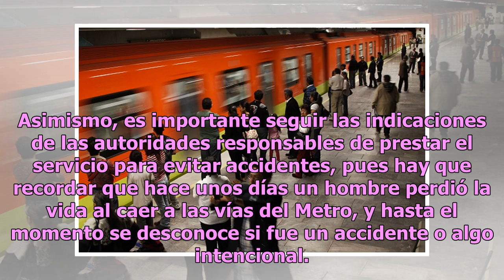Metro ofrece servicio especial para usuarios el 24 y 25 de diciembre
Desde el día de hoy comienzan los preparativos para Navidad, ya que en la noche de este lunes millones de familias mexicanas se reunirán en familia para cenar juntos y por qué no, abrir los obsequios. Con la llegada de la Noche Buena es importante conocer los horarios del sistema de transporte más p...